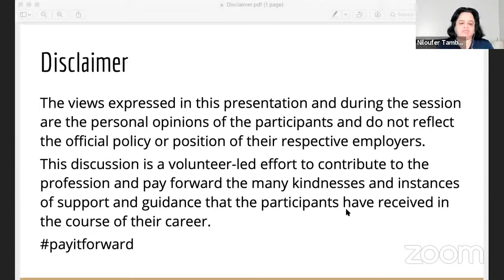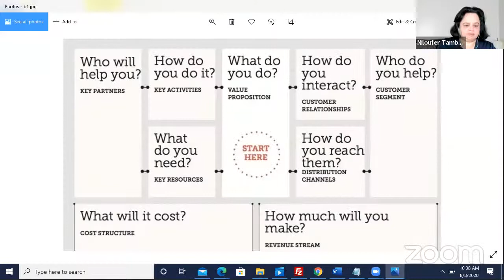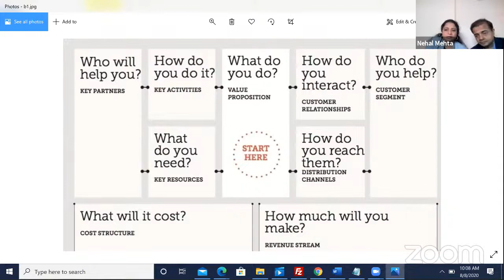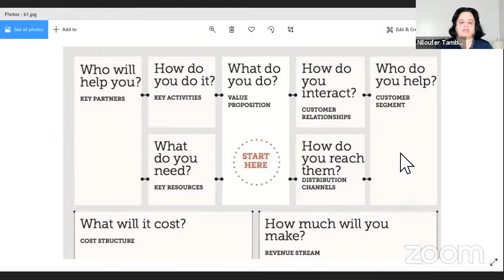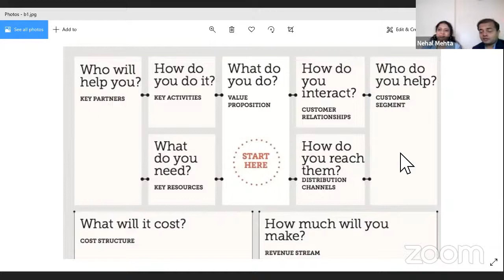(How To Build A Cybersecurity StartUp)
Niloufer Tamboly talks with Nehal Mehta, President and Dhaval Shah on how to build a cybersecurity startup.
Do you have a side project and want to know how to develop it?
Where do I find a cofounder for my cyber startup?
I want to bootstrap my startup is this a good idea?
Should I join a cybersecurity accelerator?
What is the best way to manage a remote team?
What are the resources I can use for marketing my startup?
Do community or tech MeetUp groups help?
When do I quit my job?
Nehal Mehta, President and Dhaval Shah, CEO, at Rainbow Secure will share what has worked for them as they created Rainbow Secure API and Rainbow Secure Office Solutions and what you can do to build a cybersecurity startup.

We will discuss, what works for these experts, what they have seen has worked for friends and how you can build your side project to a successful startup.
Join community.hack.careers